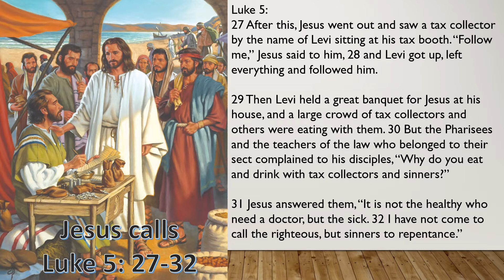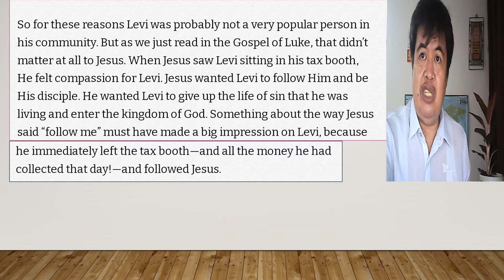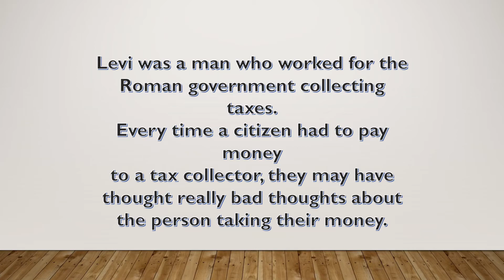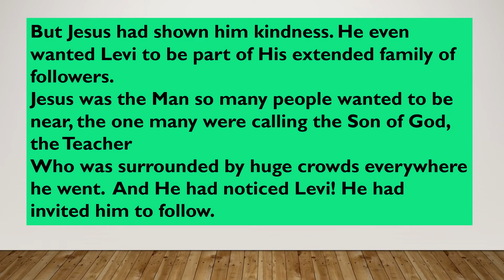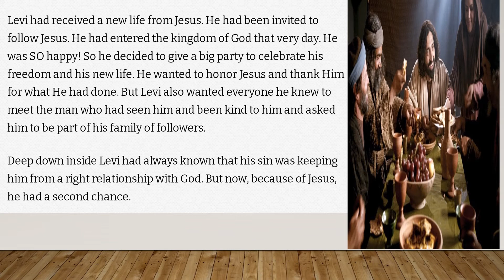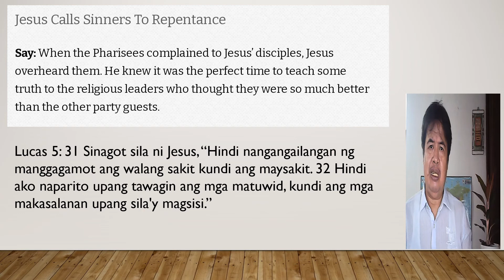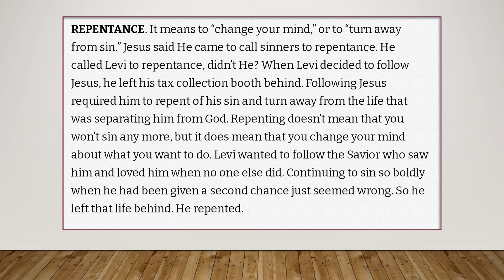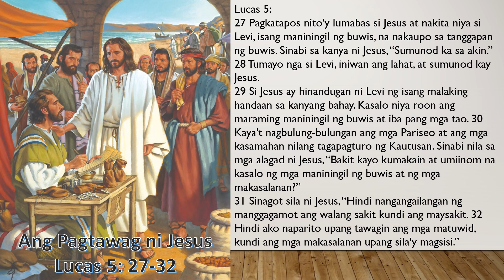Sunday Worship Online: JESUS CALLS (Ang Pagtawag ni Jesus) LUKE 5: 27 - 32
Jesus is calling everyone to come to repent and follow Him.
Christ Jesus Our Life Church
Barangay 3, Tanauan City, Batangas